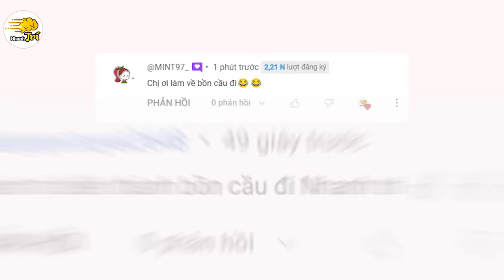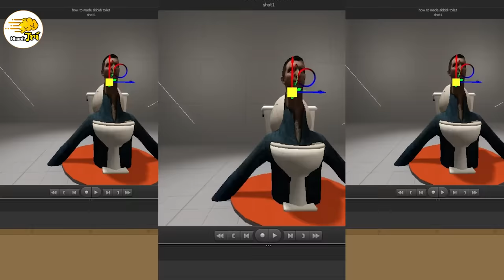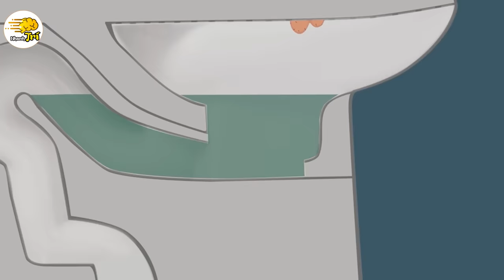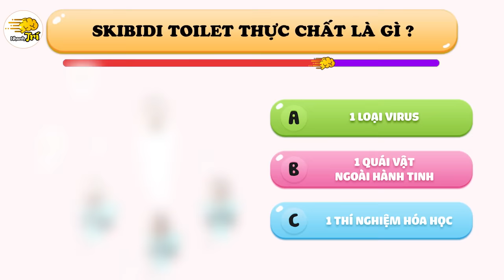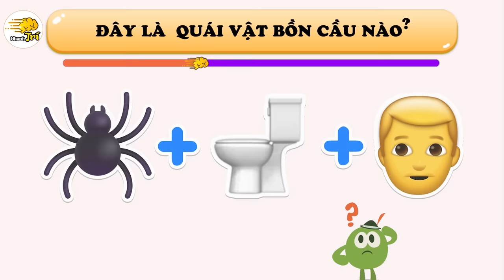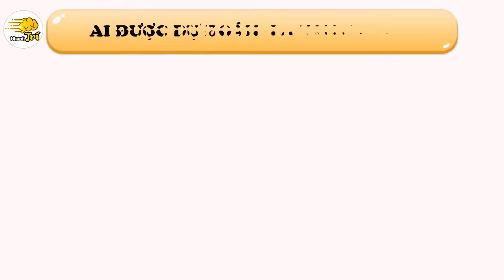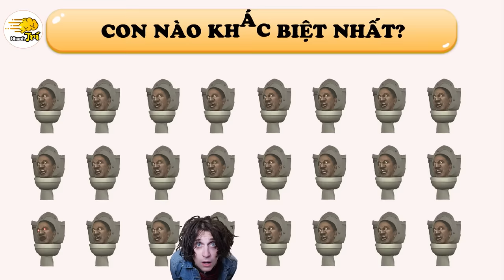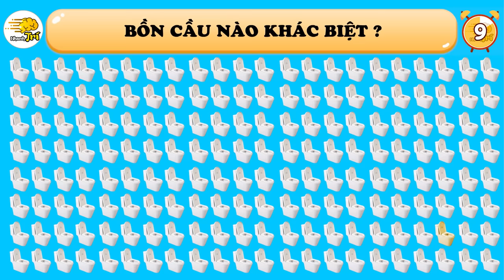Đoán 17 BÍ ẨN SKIBIDI TOILET Quái Vật Bồn Cầu Trong Tất Cả Các Tập 99% Chưa Biết- Câu Đố | Nhanh Trí